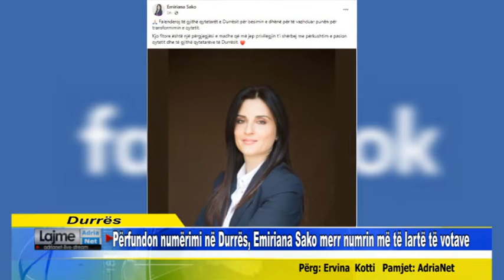Përfundon numërimi në Durrës, Emiriana Sako merr numrin më të lartë të votave